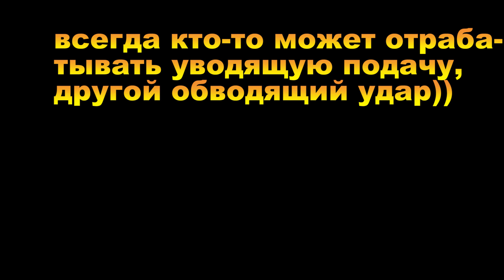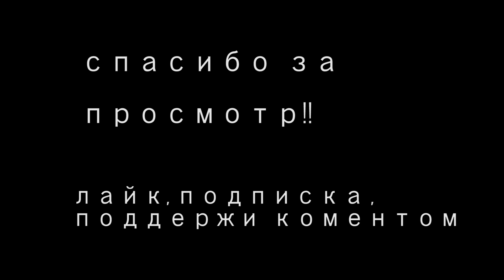Обводящий топ-спин с бэкхенда SLOW MO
обводящий удар один из главных ударов в настольном теннисе.
Считаю его базовым для развития пространственного чувства мяча..